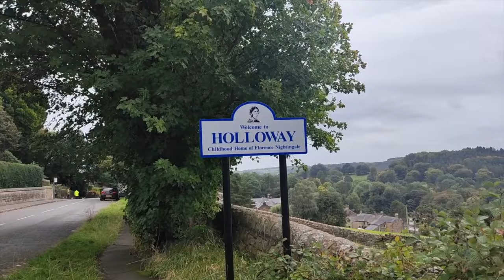The Walk - EP 50 - John Smedley - Cotton, Cures, & Castles - Derbyshire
50 episodes already!

The John Smedley company, they claim, is the longest running factory business in the world.

Opened by Peter Nightingale and John Smedley Snr in 1784, the mill still stands, and is still producing popular clothes today.

But it's John Smedley Jnr that I'm more interested in. Born in 1803, he took over the company at just 23 years old, and expanded it, but also lived a very different, more interesting life than most of his counterparts.

 I walk from the Smedley mill in Lea Bridge, to Riber Castle, the home of John Smedley Jnr, and finally I finish the walk in Holloway, where Smedley was laid to rest.

A mill owner, an author, but more importantly, a hydrotherapy and alternative health pioneer, John Smedley Jnr is an incredibly interesting chap that was responsible for turning the village of Matlock in Derbyshire, into the bustling Spa town it is today, as thousands flocked to be treated at Smedley's Hydro.

*Made some merch for the railway fans like myself.